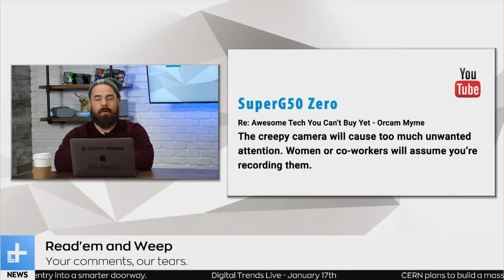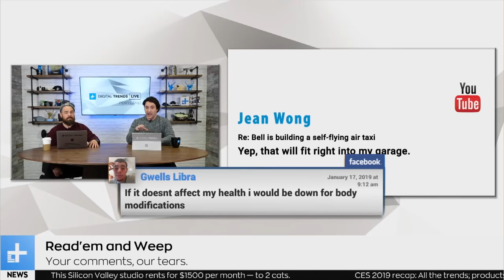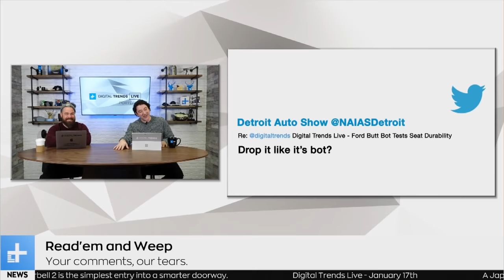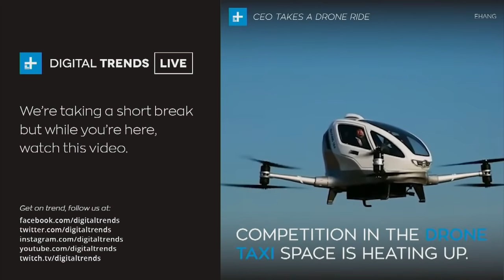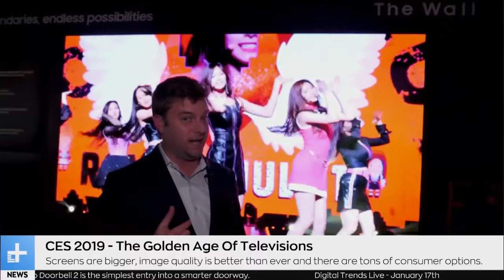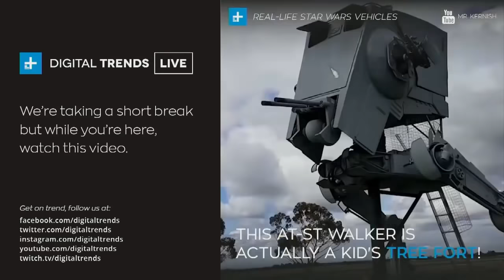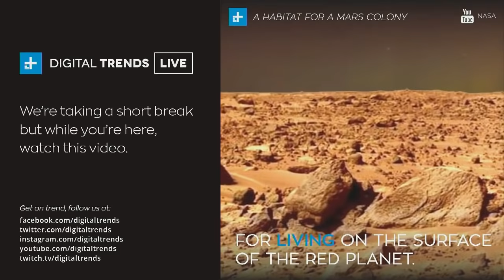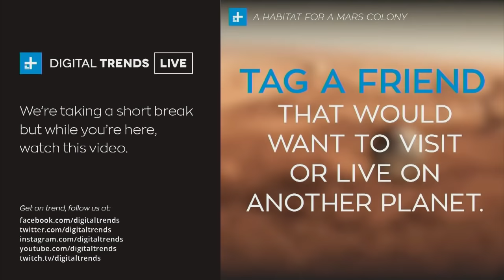Digital Trends Live - 1.17.19 - Motorola Razr Is Coming Back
On today's episode: Japanese robot hotel fires half of its staff, Motorola is bringing the Razr back, CES 2019 marks the beginning fo the golden age of TVs, recapping the Detroit North American International Auto Show and Weatherman Umbrella CEO Rick Reichmuth.